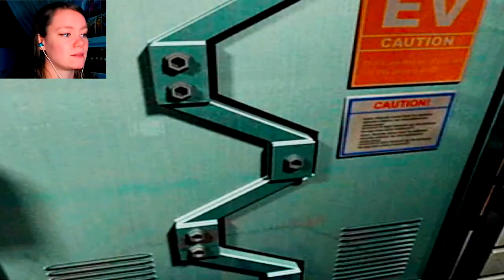Parasite Eve 2 | 16 | Ass-Ammo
Where ELSE could she be hiding it all?